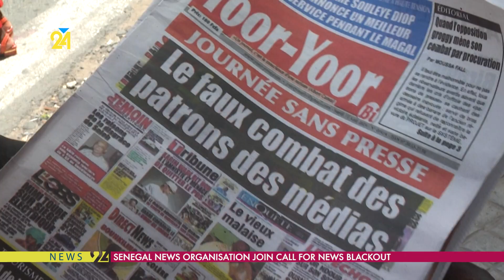Senegal News Organisation Join Call For News Blackout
Senegalese news organisations heeded a call for a news blackout to protest against economic measures by the new government which they say threaten the industry.
Most newspapers did not publish and two popular private radio stations played music instead of broadcasting the news.